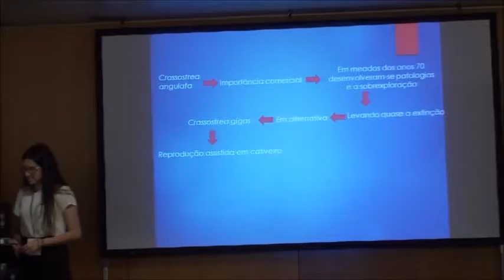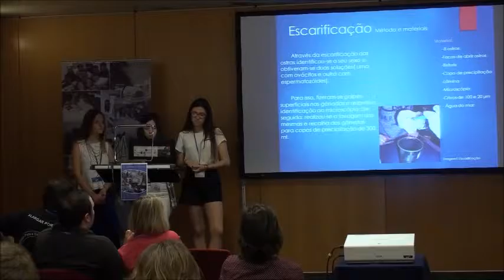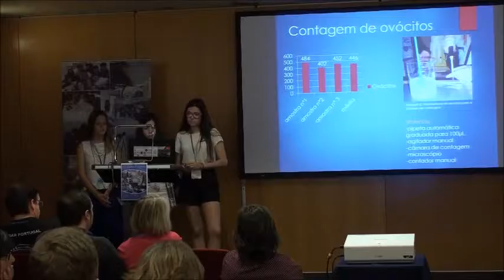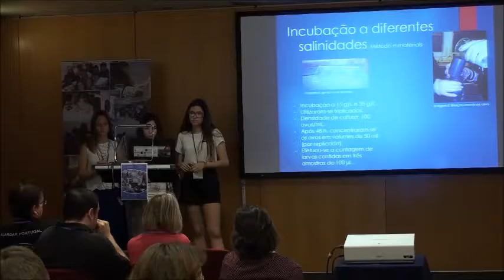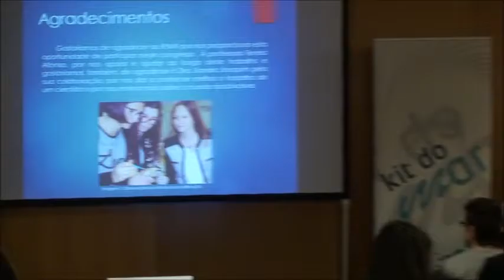7 - ES Jorge Correia: "Efeito da salinidade na taxa de reprodução da ostra portuguesa”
Apresentação de alunos da Escola Secundária Dr. Jorge Augusto Correia no III Congresso Nacional "A Ponte Entre a Escola e a Ciência Azul", a partir do seu trabalho com investigadores do Instituto Português do Mar e da Atmosfera (IPMA).